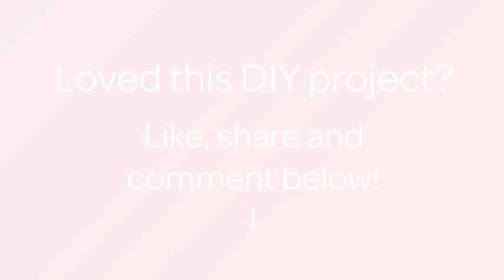Create Cool Leather Feather Earrings - DIY Style - Guidecentral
About this DIY project:
- Title: Create Cool Leather Feather Earrings

Supplies:
- Leather
- Earring hooks
- Jump rings
- Jewelry pliers
- Chain (2 chains- each 4 1/2 inches long)